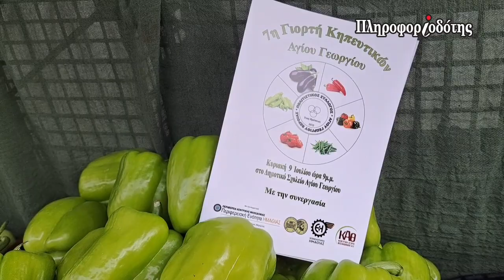Άγιος Γεώργιος - Γιορτή κηπευτικών